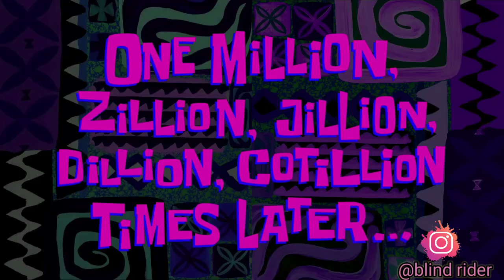City ride Budha talab to MD full traffic Raipur Chhattisgarh ⛔